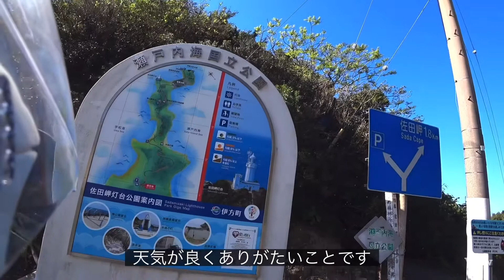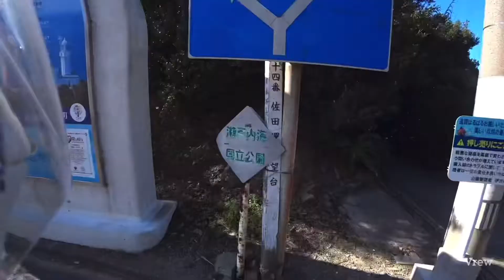佐田岬で会った好青年さん、独演会にお付き合い、ありがとうございました😊